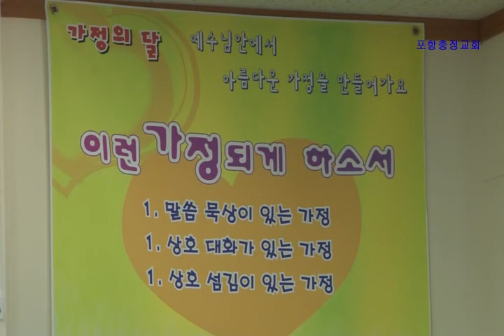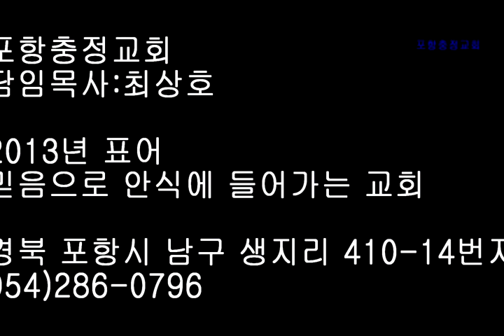포항충정교회8월4일 주일설교